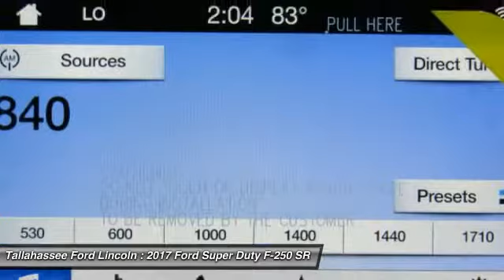2017 Ford Super Duty F-250 SRW Tallahassee FL 23988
2017 Ford Super Duty F-250 SRW  - $69524

243 N. Magnolia Drive